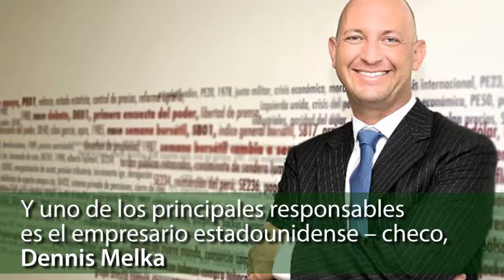Los negocios de la deforestación_